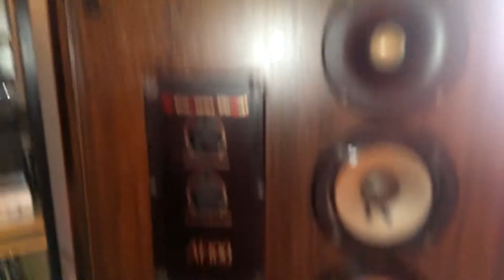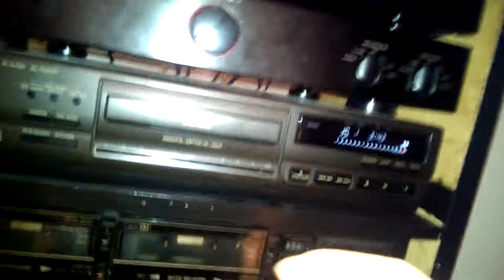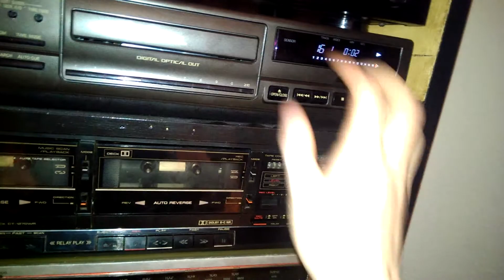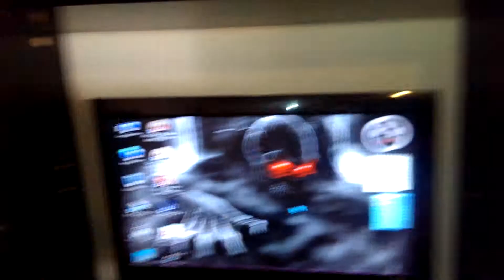Ny Cerwin-Vega AT-100